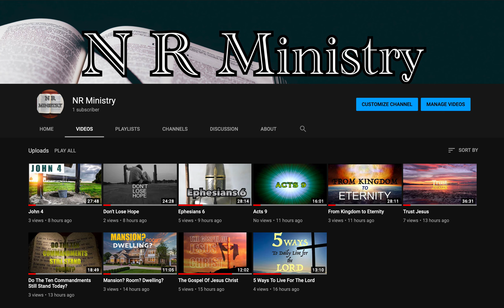I Have Another Channel - NR Ministry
I have a secondary YouTube channel that
is more focused on Bible teaching.